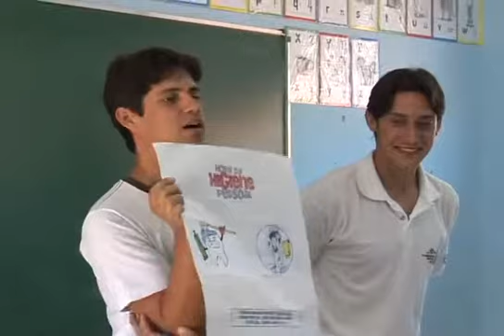Vídeo sobre o Internato Rural da UFMG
Vídeo institucional produzido para o Núcleo de Educação em Saúde Coletiva da UFMG (Nescon/UFMG).

Depoimentos dos professores, profissionais e estudantes de Medicina, Enfermagem, Odontologia e Nutrição sobre a experiência do internato rural

Produção e direção: Elton Lizardo e Léo Rodrigues